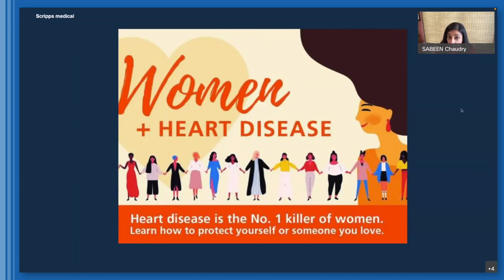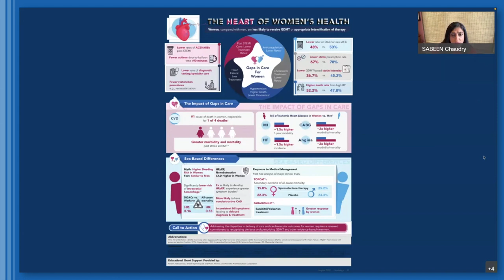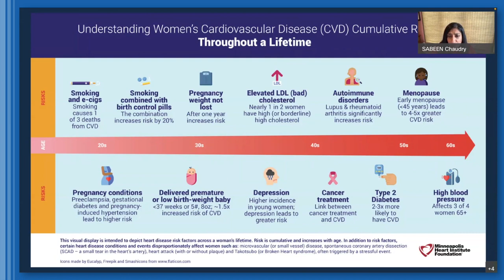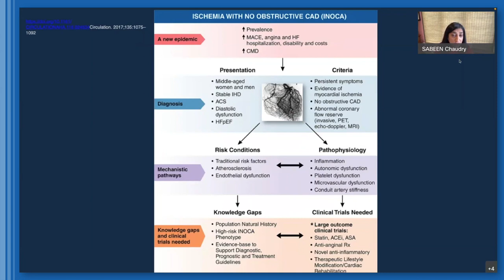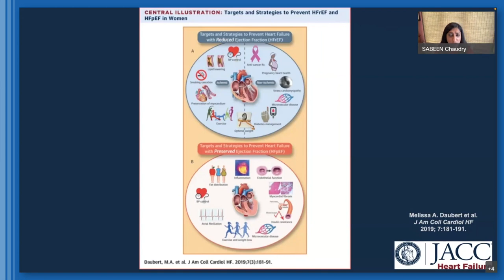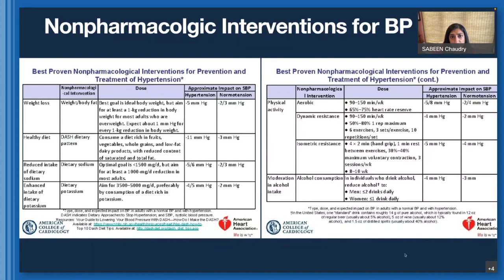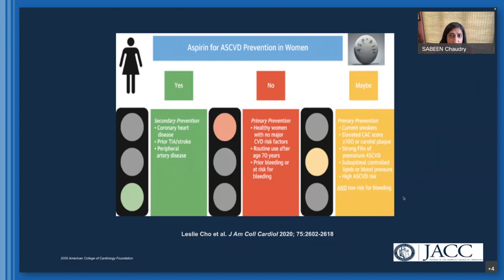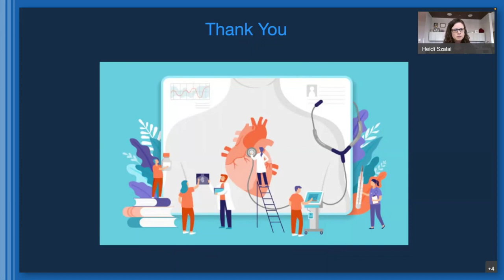"Women and Heart Disease" (2/20/22)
Sabeen Chaudry, MD, FACC, discusses the facts of heart disease in women.